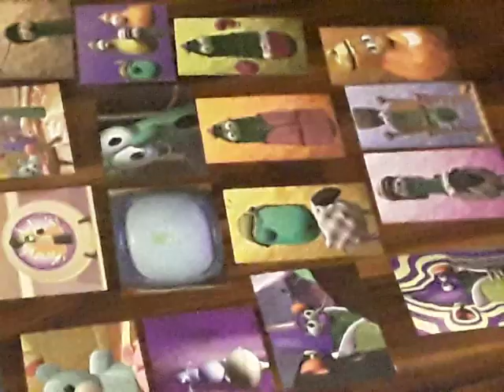More of Bob & Larry’s Favorite Stories 1998 VHS VeggieTales Puzzler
1996 Big Idea Productions
1997 Big Idea Productions, Inc.
Fib
Monster
Cheeseburger
Cup
Police Car
Crash
Larry-Boy! and the Fib
from Outer Space! 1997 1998 VHS
EverLand Entertainment
More
Studios Print
Sound Effects
from
Larry-Boy and the
Rumor Weed 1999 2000 VHS
Word Entertainment Lyrick
Studios Print
VeggieTales & 321 Penguins!
(Chuck E, Cheese's ShowTapes 2000 Version)
Universal Studios
Hollywood
Three Sisters
Margo Agnes Edith
& Gru from
Despicable
2010
Water Show Nighttime Spectacular
Finding
Nemo WALL-E & Toy
Story
Disney
California Adventure